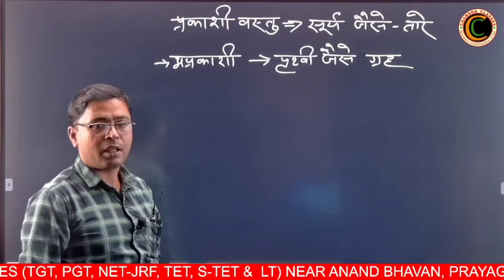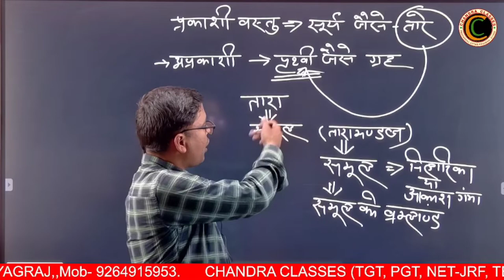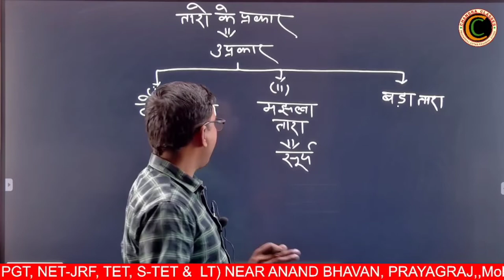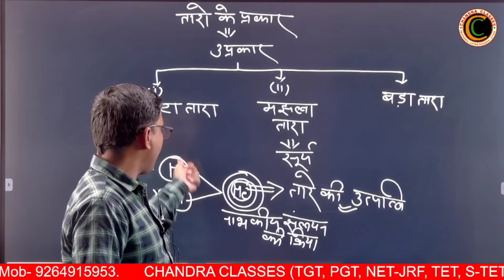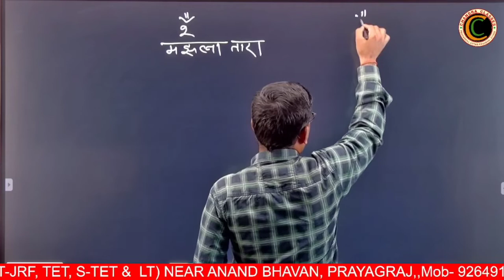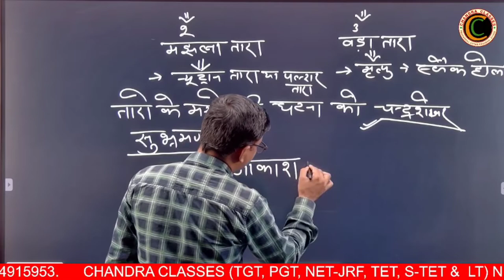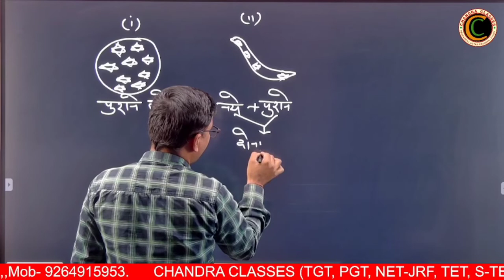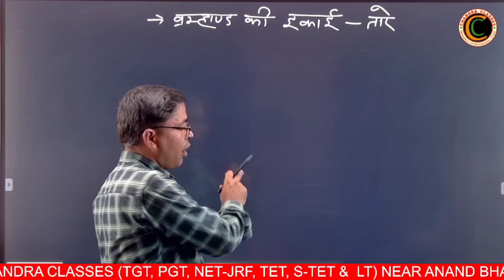Geography by Surykant Yadav sir सामान्य ज्ञान